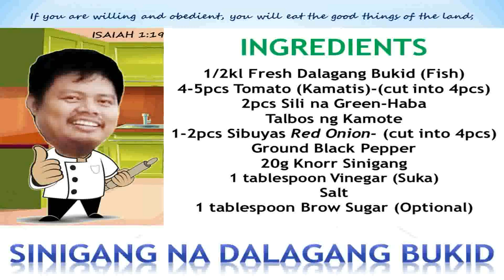SINIGANG NA DALAGANG BUKID